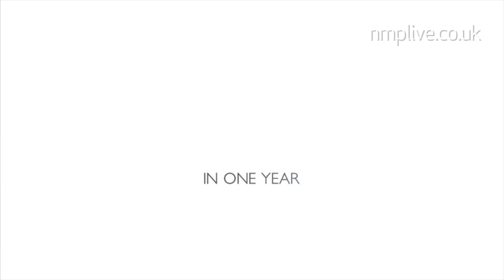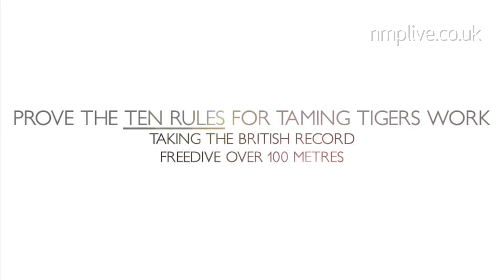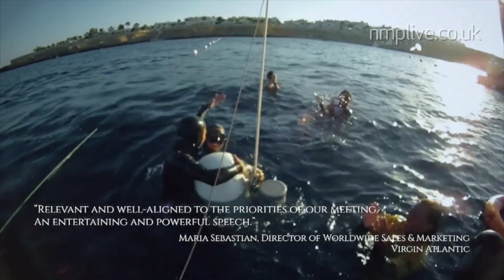Jim Lawless - Motivational Speaker Showreel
Jim Lawless is one of the most popular and sought-after inspirational speakers in the world today and the only authority on business change and personal development to have put his life on the line to prove his approach delivers solid results.